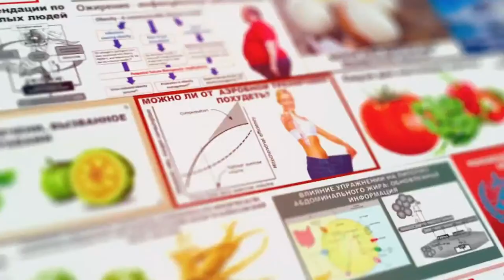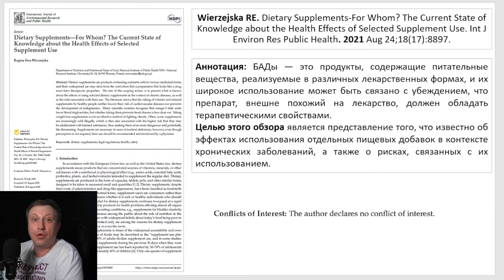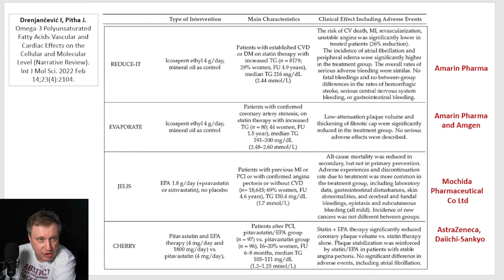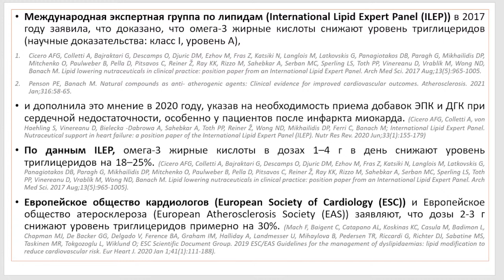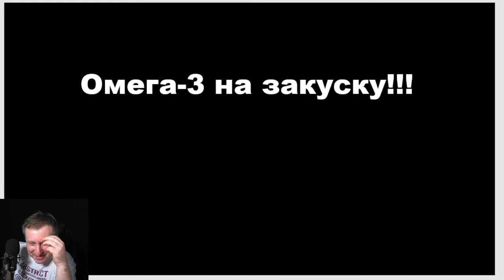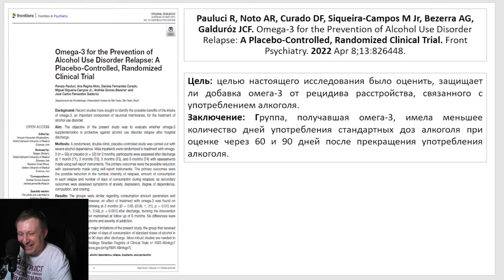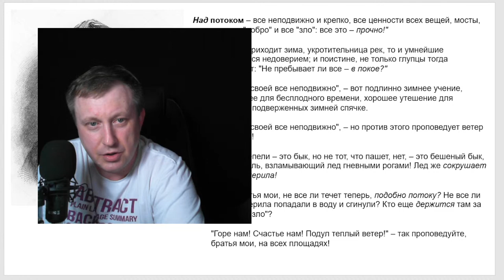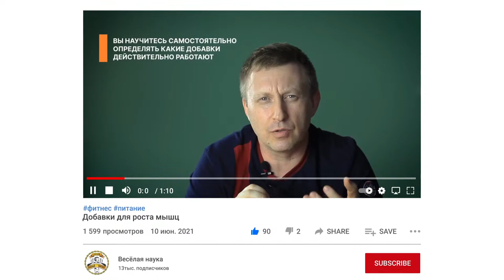лекция: Омега 3 — для кого?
На лекции рассматриваем обзор: "Wierzejska RE. Dietary Supplements-For Whom? The Current State of Knowledge about the Health Effects of Selected Supplement Use. Int J Environ Res Public Health. 2021 Aug 24;18(17):8897".